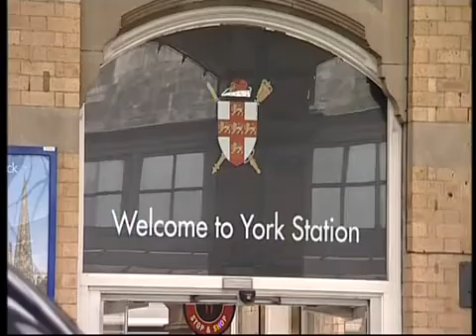York Labour Campaigning With TSSA to Keep Eastcoast Public on ITV Calendar News 21.06.13